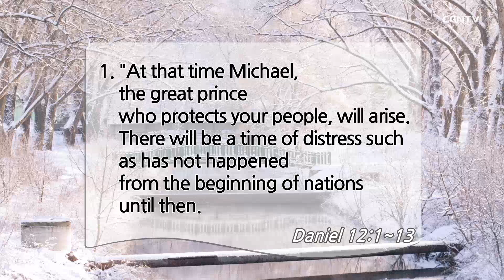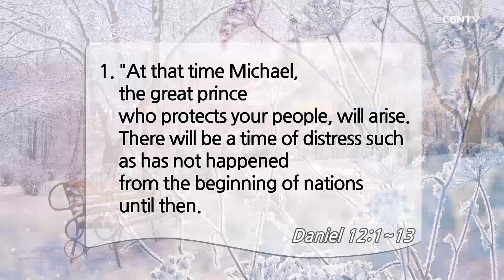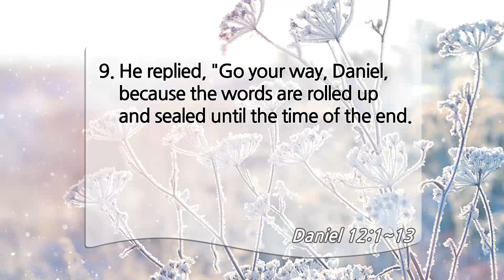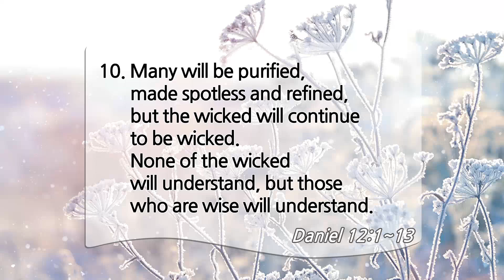[Living Life] 12.12.2020 The End Times (Daniel 12:1~13)